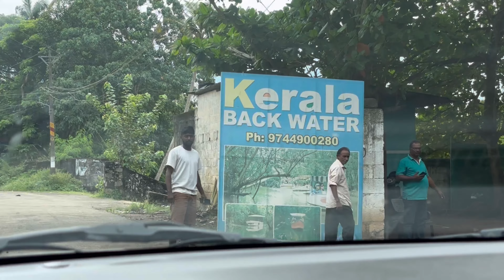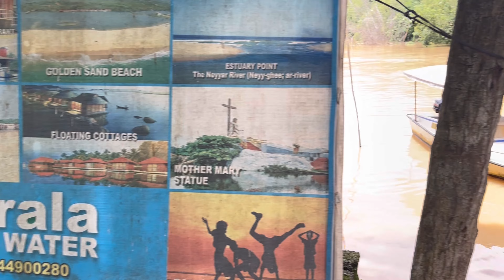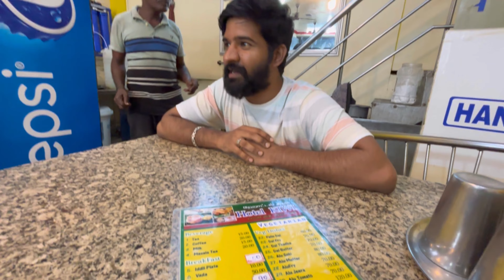Episode-5 Beach ಪಕ್ಕಾ ಜೋಳದ ರೊಟ್ಟಿ ಊಟ😋Kanyakumari Sunset view | Poovar island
1 week South India Trip🤗

Hello Cuties,

Thanks for stopping by my channel and supporting my content. 🌟

This channel documents multiple aspects of my life like, Lifestyle, weightloss, Health, Positivity and travel.   It is going to be a treasure of memories for a lifetime.

Target by December 2024: 10,000

ABOUT ME :

I am a Bangalore-based Content creator. I just love to make creative content on weight loss/fitness, lifestyle, and travel.

Copyright: Everything you see in this video has been created by me(Shruti Praveen) unless otherwise stated.